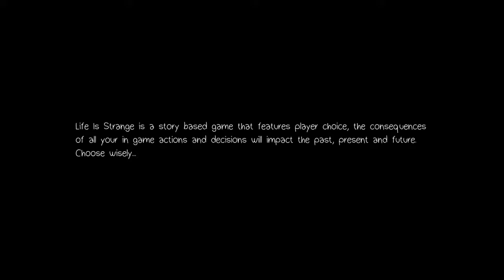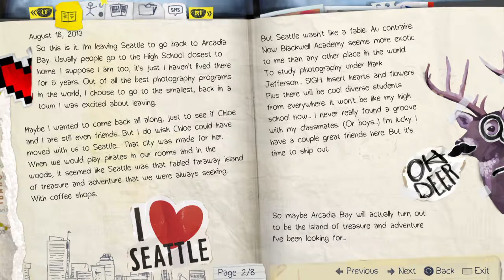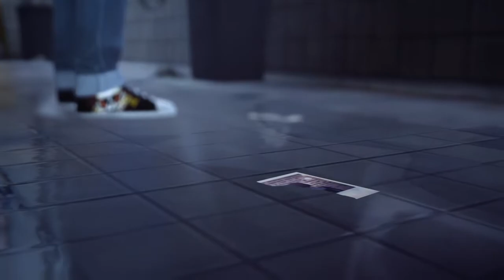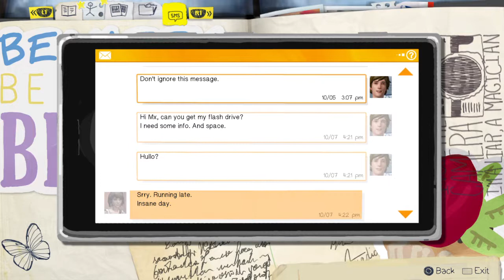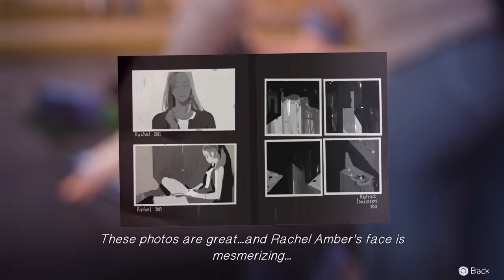Life Is Strange (Part: 1)